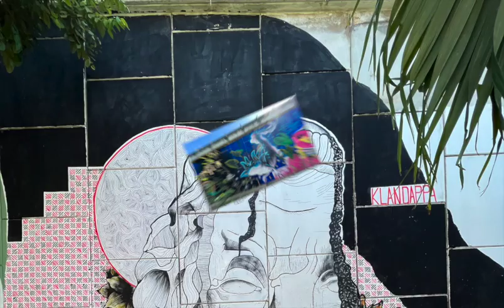Chemuyil overpass art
Street art project on the overpass going to Chemuyil